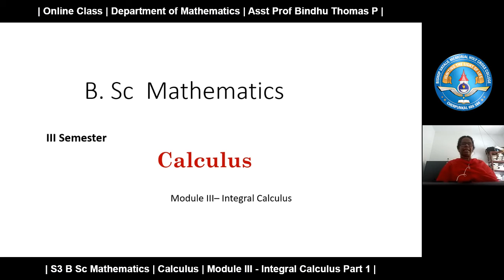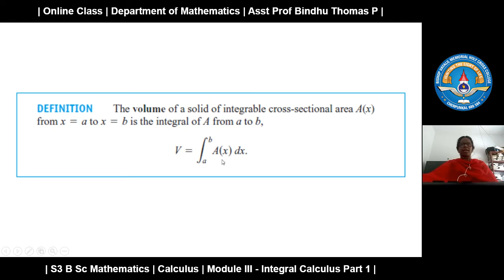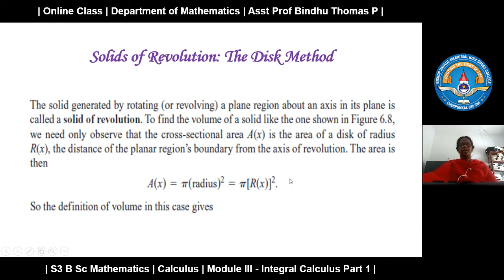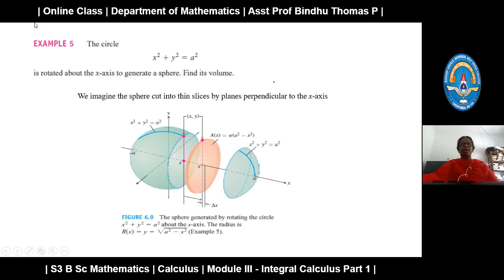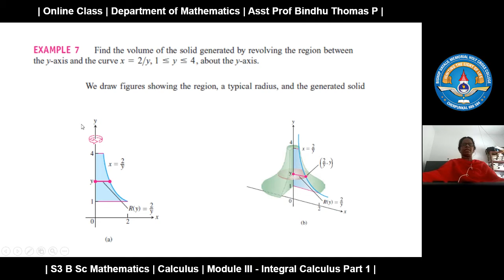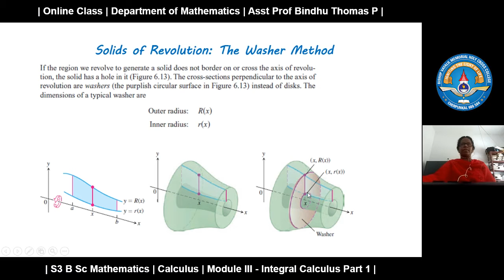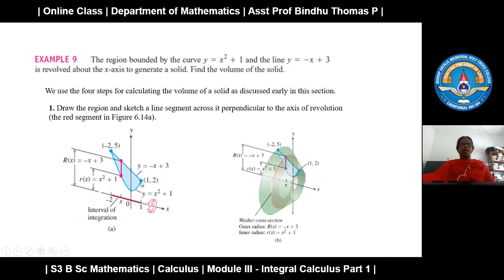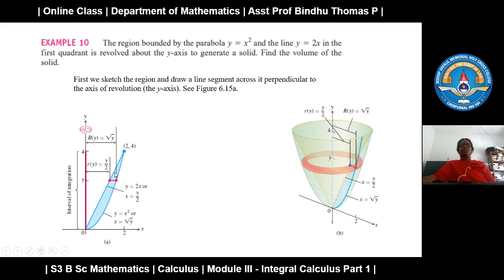Online Class Department of Mathematics | Asst Prof Bindhu Thomas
S BSc Mathematics | Calculus  |Module III - Integral Calculus Part 1 | Asst Prof Bindhu Thomas P